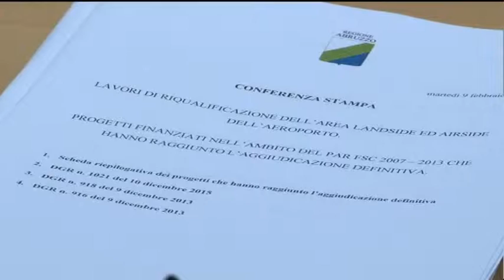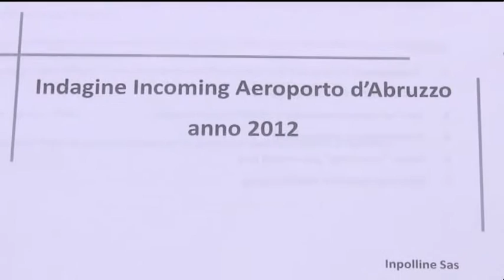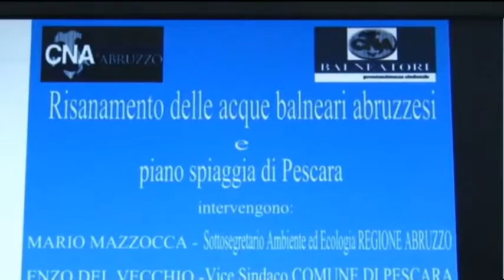TgSei Edizione della notte Lunedì 8 febbraio 2016